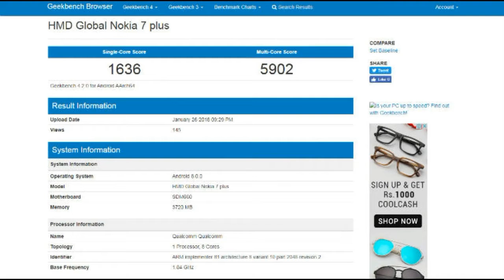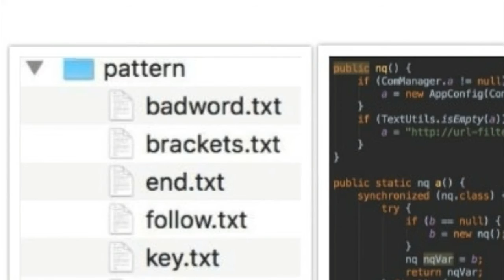V News #1- Bill Gates' Cow,Nokia 7 plus,samsung intelligent scanning,nokia 2 & 3 oreo update,etc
Inside the technology news
00:13-Bill Gates' Super Cow
01:13-Nokia 7 Plus Leaks
01:50-Samsung's Intelligent Scanning
02:35-Android Oreo Update For Nokia 2 & 3
03:38-Play Store V/S App Store
04:21-Intel's Upgraded Chips
05:08-Cryptojacking From Youtube Ads
06:40-OnePlus sending Personal Data To Chinese Server